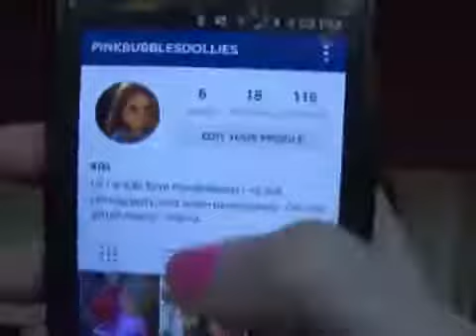A Dollstagram!? | Day 8 of the Dollidays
from the first few days of my agig. it's always been a thing to share that in it's own video on agtube, some things never change
from 2015
about this channel:
hello, I'm Kendra! this is an archive and backup channel for pinkbubbles. Hope you enjoy this!

@pinkbubblesss (main)
@pinkbubblesstudios (behind the scenes/series)